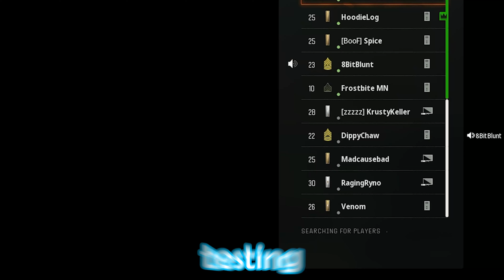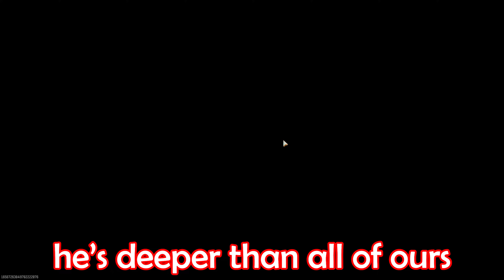Pulling A Diddy In COD Black Ops 6...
I have no idea how Diddy got here but man he is enjoying the new system they added to BO6 with all the baby oil. Someone stop this man! OH MY GOD HE HAS A RAG!

The crew-
@BoofSpice - Yellow
@HoodieLog - Green
@Da8Bit - Blue
@FrostbiteMN - Red
@BoaksYT - Purple